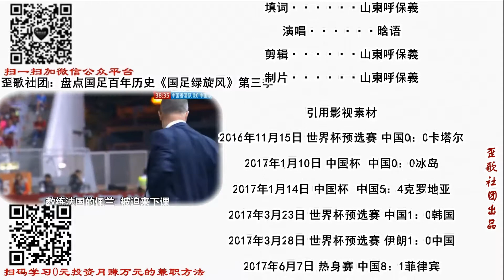盘点国足百年历史《国足绿旋风》第四季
中国男足的历史，再唱给你听。说到里皮的首战，惊艳0：0。首届中国杯，新人齐登场。散步帝惊现赛场，因身受重伤……